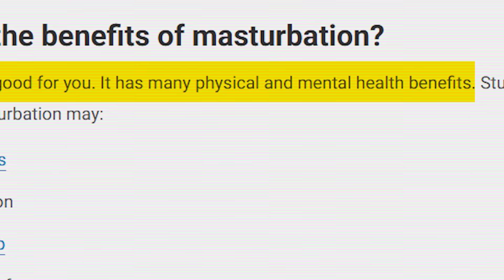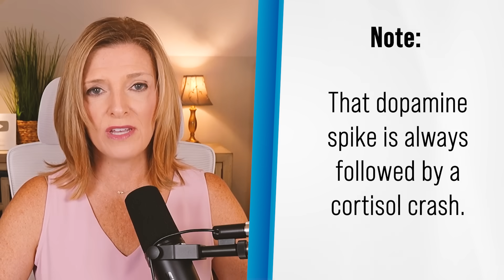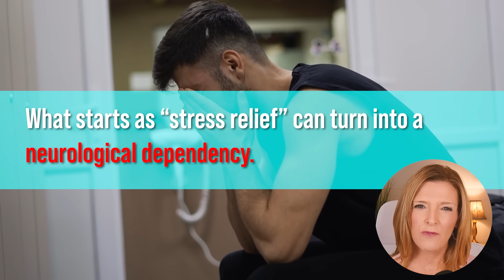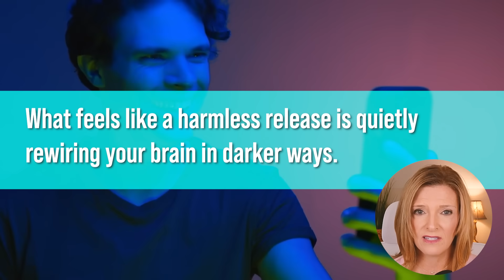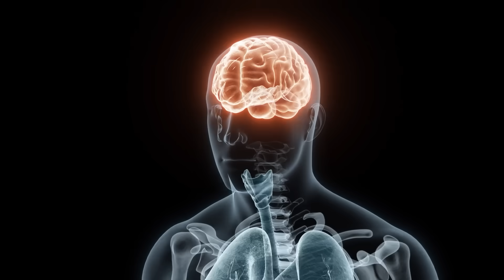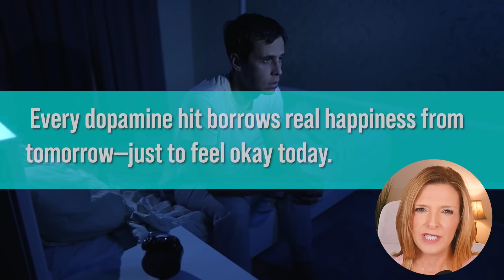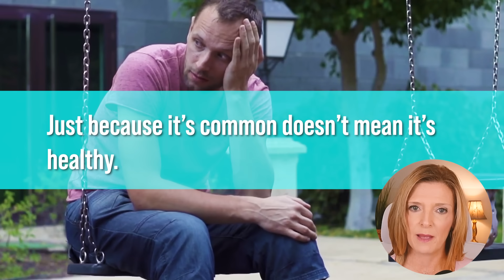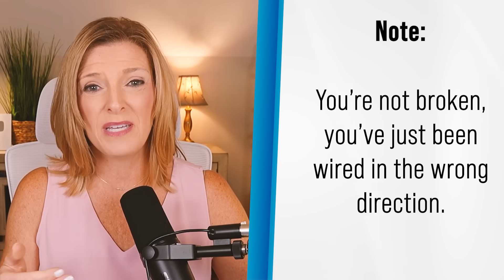Masturbation Myths–Top 10 Exposed by Neuroscience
You’ve been told masturbation is healthy, normal—even necessary.
But what if that’s the lie keeping you stuck, distracted, and underperforming?
In this video, Dr. Trish Leigh—a cognitive neuroscientist and porn recovery expert—exposes the 10 most dangerous myths about masturbation and reveals the neuroscience-backed truth about how it impacts your brain, motivation, mental health, and sexual performance.
 Here’s what you’ll learn:
-How porn and chronic self-stimulation rewire your brain for anxiety, brain fog, and low drive
-The real connection between dopamine addiction and emotional numbness
-Why masturbation is not harmless “stress relief”—and how it’s keeping you trapped in a low-performance loop
-What every man needs to know about porn-induced erectile dysfunction and dopamine burnout
-How to break free with a science-backed reboot plan that actually works
If you’re serious about reclaiming your mind, your masculinity, and your mission, this video is your wake-up call.

⏱️ Chapters
00:00 Hook – They Lied to You About Masturbation
00:30 Myth #1 – “It’s Healthy Stress Relief”
01:46 Myth #2 – “It Helps You Sleep”
03:02 Myth #3 – “It Boosts Sexual Performance”
04:18 Myth #4 – “It Doesn’t Impact Motivation”
05:34 Myth #5 – “Masturbation Is Better Than Sex”
06:50 Myth #6 – “It’s Not Addictive”
08:06 Myth #7 – “It Makes You Happy”
09:22 Myth #8 – “It Has No Physical Consequences”
10:38 Myth #9 – “Everyone Does It, So It Must Be Fine”
11:54 Myth #10 – “Masturbation Doesn’t Affect Your Brain”
12:44 Final Call to Action – Rewire Your Brain & Reclaim Your Life

If this video spoke to you, don’t stop here—Dr. Trish Leigh has a whole blog that dives even deeper into this topic. On the blog, you’ll find practical strategies, brain science insights, and step-by-step tools to help you create real change.

🔗 Donorbox Link!